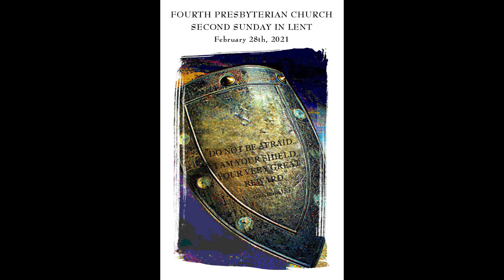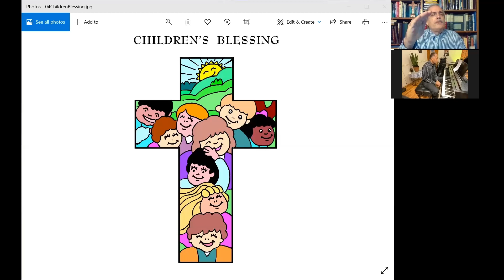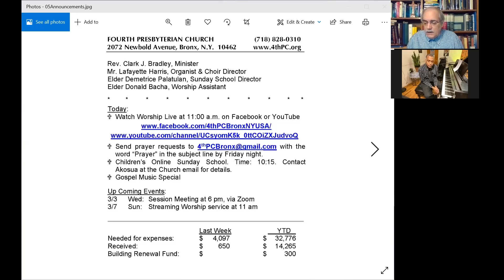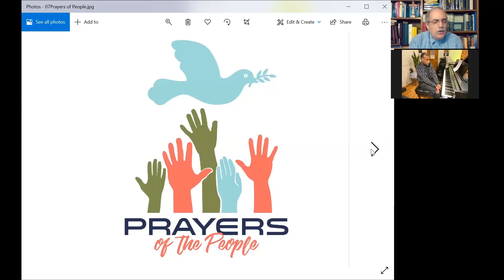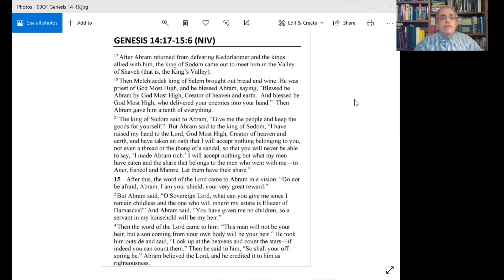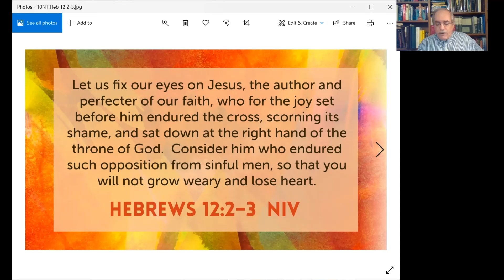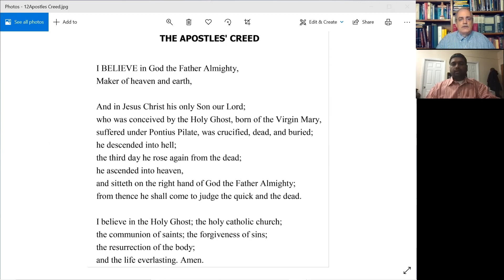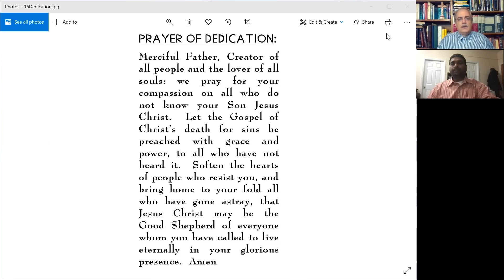Fourth Presbyterian Church Streaming Worship for February 28, 2021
Music led by Mr. Lafayette Harris
Sermon: “Closer to God” by Rev. Clark Bradley
Prayers led by Rev. Clark Bradley and Elder Donald Bacha
Prelude:  O Come, O Come Emmanuel, by Mr. Lafayette Harris
First Hymn: Come and Go with Me
Anthem:  Gospel Medley by the 4th PC Choir
Scriptures: Genesis 14:17-15:6; Hebrews 12:2-3
Second Hymn: The Old Rugged Cross
Offertory:  Near the Cross, by Mr. Lafayette Harris